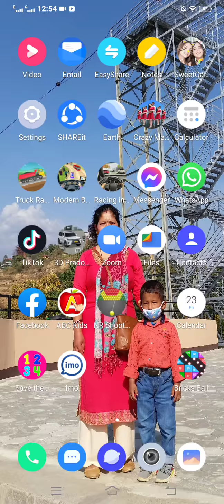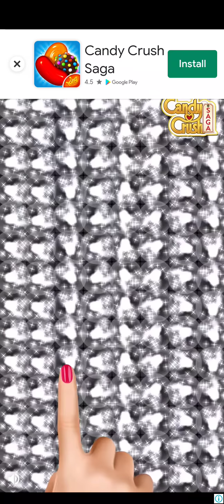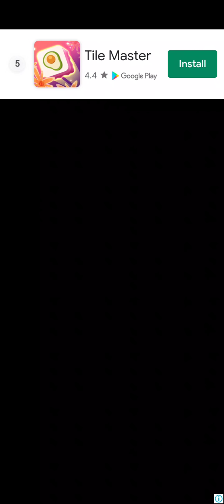How to play Brick ball let's see